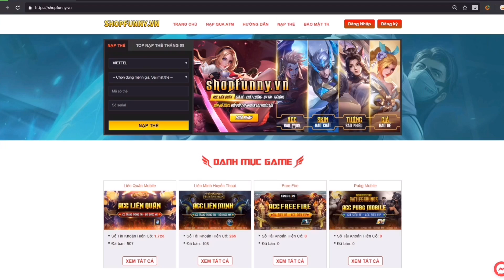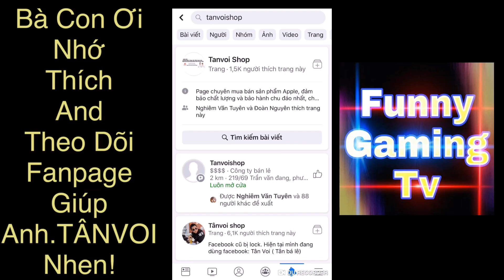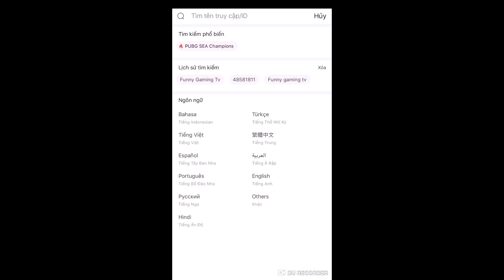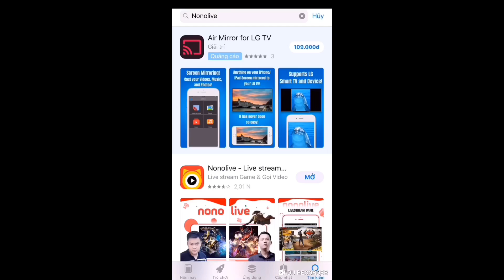LIÊN QUÂN | Trải nghiệm Skin mới vừa ra mắt Ignis - Bắc Băng Vương cùng FUNNY GAMING TV